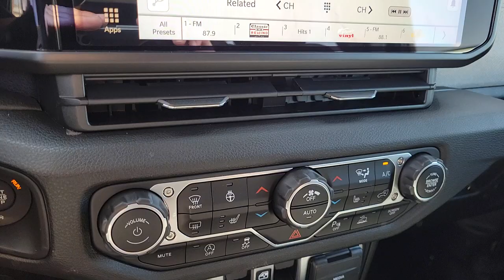2024 Jeep Wrangler North Las Vegas, Paradise, Henderson, Boulder City, Summerlin South, NV J7649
Black Clearcoat New 2024 Jeep Wrangler Willys Wheeler available in Las Vegas, Nevada at Jim Marsh Chrysler Jeep. Servicing the Paradise, Henderson, Boulder City, Summerlin South, NV area.

8575 W. Centennial Pkwy

First years maintenance included with purchase of every new Chrysler or Jeep vehicle! This 2024 Black Clearcoat Jeep Wrangler Willys Wheeler 4WD is well equipped and includes these features and benefits: Convenience Group (2-Door Passive Entry Front Door Locks Air Conditioning w/Auto Temperature Control Air Filtering Cluster 7.0 TFT Color Display Emergency/Assistance Call Heated Front Seats Heated Steering Wheel Remote Start System and Universal Garage Door Opener) Quick Order Package 22W Willys (240 Amp Alternator 4.10 Rear Axle Ratio 4-Wheel Drive Swing Gate Decal 7 & 4 Pin Wiring Harness 97 MPH Vehicle Max Speed Calibration Advanced Brake Assist Automatic Headlamps Auxiliary Switches Black Grille Class II Receiver Hitch Conventional Differential Front Axle Corning Gorilla Glass Dana M210 Wide HD Tube Front Axle Dana M220 Wide Rear Axle Daytime Running Lamps LED Accents Deep Tint Sunscreen Windows E-Locker Rear Axle Enhanced Adaptive Cruise Control Front 1-Touch Down Power Windows Front LED Fog Lamps Full Speed Forward Collision Warning Plus Injection Molded Black Rear Bumper LED Premium Reflector Headlamps Mold In Color Bumper w/Gloss Black Molded in Color Rubicon Highline Flare MOPAR All-Weather Floor Mats Off-Road Plus Mode Power Heated Mirrors Premium Wrapped Steering Wheel Remote Keyless Entry Security Alarm Speed Sensitive Power Locks Sun Visors w/Illuminated Vanity Mirrors Wheels: 17 x 7.5 Painted Black Willys Willys Hood Decal and Willys Suspension) Safety Group (Auto High Beam Headlamp Control Blind Spot & Cross Path Detection LED Taillamps and ParkSense Rear Park Assist System) 110 MPH Vehicle Max Speed Calibration 4-Wheel Disc Brakes 8 Speakers ABS brakes Air Conditioning AM/FM radio Apple CarPlay/Android Auto Aux Battery Black 3-Piece Hard Top Brake assist Cloth Low-Back Bucket Seats Compass Delay-off headlights Driver door bin Driver vanity mirror Dual front impact airbags Dual front side impact airbags Electronic Stability Control Front anti-roll bar Front Bucket Seats Front Center Armrest w/Storage Front fog lights Front reading lights Integrated roll-over protection Low tire pressure warning MOPAR Hardtop Headliner No Soft Top Non-Lock Fuel Cap w/o Discriminator Normal Duty Suspension Occupant sensing airbag Outside temperature display Overhead airbag ParkView Rear Back-Up Camera Passenger door bin Passenger vanity mirror Power steering Radio data system Radio: Uconnect 5 w/12.3 Display Rear anti-roll bar Rear reading lights Rear Window Wiper/Washer Speed control Split folding rear seat Steering wheel mounted audio controls Stop-Start Dual Battery System Tachometer Telescoping steering wheel Tilt steering wheel Traction control Trip computer Variably intermittent wipers and Wheels: 17 x 7.5 Black Steel Styled. 240 Amp Alternator 2-Door Passive Entry Front Door Locks 4.10 Rear Axle Ratio 4-Wheel Drive Swing Gate Decal 7 & 4 Pin Wiring Harness 97 MPH Vehicle Max Speed Calibration Advanced Brake Assist Air Conditioning w/Auto Temperature Control Air Filtering Auto High Beam Headlamp Control Automatic Headlamps Auxiliary Switches Black Grille Blind Spot & Cross Path Detection Class II Receiver Hitch Cluster 7.0 TFT Color Display Convenience Group Conventional Differential Front Axle Corning Gorilla Glass Dana M210 Wide HD Tube Front Axle Dana M220 Wide Rear Axle Daytime Running Lamps LED Accents Deep Tint Sunscreen Windows E-Locker Rear Axle Emergency/Assistance Call Enhanced Adaptive Cruise Control Front 1-Touch Down Power Windows Front LED Fog Lamps Full Speed Forward Collision Warning Plus Heated Front Seats Heated Steering Wheel Injection Molded Black Rear Bumper LED Premium Reflector Headlamps LED Taillamps Mold In Color Bumper w/Gloss Black Molded in Color Rubicon Highline Flare MOPAR All-Weather Floor Mats Off-Road Plus Mode ParkSense Rear Park Assist Sys
Convenience Group|Quick Order Package 22W Willys|Safety Group|8 Speakers|AM/FM radio|Radio data system|Radio: Uconnect 5 w/12.3 Display|Air Conditioning|Air Conditioning w/Auto Temperature Control|Air Filtering|Front 1-Touch Down Power Windows|Power steering|Remote Keyless Entry|Security Alarm|Speed Sensitive Power Locks|Steering wheel mounted audio controls|Universal Garage Door Opener|Normal Duty Suspension|